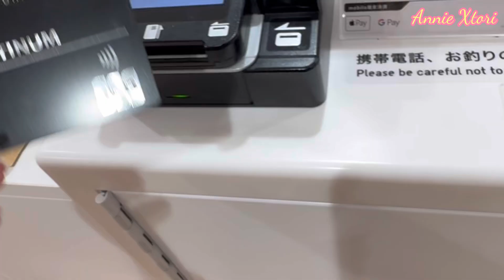Dành cho những ai làm mẹ tại Nhật| Tất cả đều là những Phụ Nữ Tuyệt Vời#anniejp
Chúng ta đều là những người con xa xứ, xa quê hương. Làm mẹ đã khó nhưng làm mẹ và nuôi con ở Nhật còn khó khăn vô vàn… chúc cho tất cả chúng ta sức khoẻ và bình an với những điều tuyêth vời Nhất

Lùi xa để sống chậm lại, cảm nhận từng phút giây, để thấy lòng an yên nhẹ nhàng sau những ồn ào tấp nập. My Daily Vlog chia sẻ cho các bạn một cuộc sống chậm rãi trong từng khoảnh khắc.
Nó là sẽ nguồn động lực cho mình biết rằng các bạn cũng quan tâm và ủng hộ
Để mình sẽ ra thật nhiều video hơn nữa

@anniejp    Cùng Bé làm Bánh Sinh Nhật tại Bảo Tàng Anpanman ở Yokohama Japan | Annie JP
Lần Đầu trải nghiệm làm bánh kem sinh nhật tại Bảo Tàng Anpanman Japan

Thăm hang Rồng ở đảo Enoshima và ngắm mặt trời lặn xuống núi Phú Sĩ
//   ￼ • Hang Rồng ở đảo Enoshima như thế...

Lễ Hội Văn Hoá Việt Nam tại Yokohama
//   ￼ • Annie JP - Lễ Hội Văn Hoá Việt N...

Bỏ Việc ở nhà Chăm Con − Hành Trình Làm Mẹ
//   ￼ • Bỏ Việc ở nhà Chăm Con − Hành Tr...

Âm Nhạc: Lovely Piano Song
Nhạc Sĩ: Rafael Krux

➤Âm Nhạc: Lullaby
Nhạc Sĩ: SergeQuadrado

➤Âm Nhạc: Acoustic Guitar 1

Âm Nhạc: Summer Sidewalk
Nhạc Sĩ: Music by Audionautix.com

Âm Nhạc: Mornings
Nhạc Sĩ: Jeff Kaale